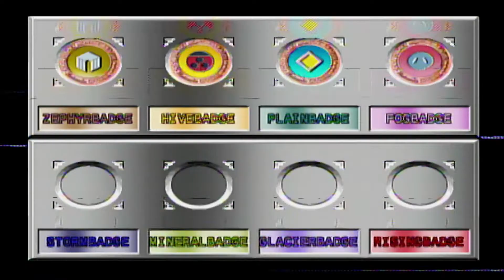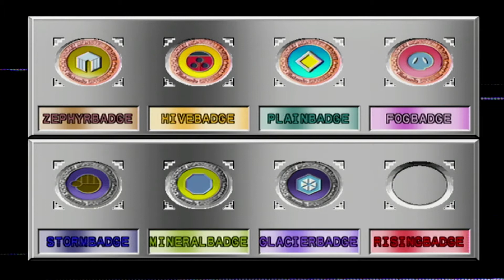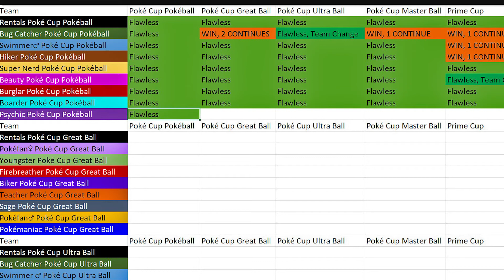Pokemon Trainer Gauntlet 9-1: The PB Psychic Team in the R1 Poké Cup Pokéball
The Psychic team is divining victories in the Poké Cup Pokéball division! How will the final Pokéball team fare in these cups?